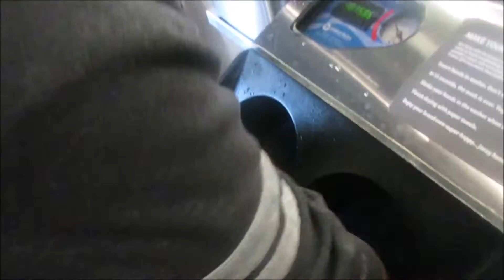BABY EATING LEMON (DAILY VLOG #197) |BLACK DAILY VLOGGERS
OUR TODDLER LOVES LEMONS...We are daily vloggers and in today's vlog for Thursday 12/10/2015. Q. Fancy takes her baby sister out to an Indian restaurant for her birthday and Saturn-Q only wants to eat lemons. Hope you enjoy this vlog. We love you from the bottom of our hearts!

THE SIQ SHOW INTRO SONG WRITTEN AND PERFORMED BY SID VISH AND Q. FANCY PRODUCED BY CHRIS "C-LUV" WOODARD FOR NETWORK RESOURCES ETC.